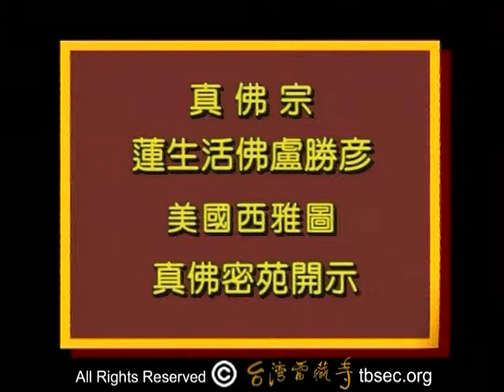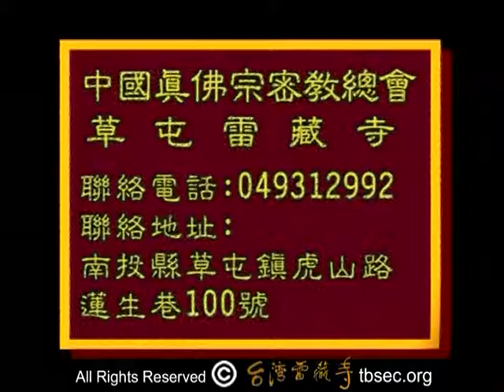蓮生活佛盧勝彥講授 密宗道次第廣論 98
蓮生活佛盧勝彥講授密宗道次第廣論    (共22卷,218講)

162    地点 : 美國     西雅圖    真佛密苑
        内容 :  卷十五
明上三灌頂後依及
結行儀軌品第十之三
戌二      釋上三灌頂及後依義